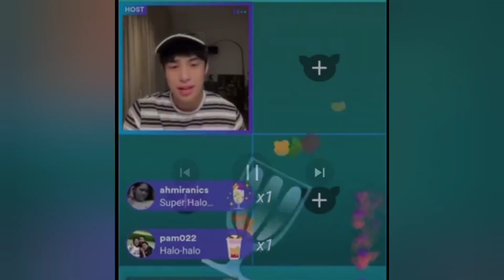Donny may paSURPRISE sa mga supporters nila ni Belle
We are Our Fam Official in this vlog you will see Tips, success, life update, cooking, journey of our Family, house tour, Farm Tour and many more places for you and us to discover.

-Proverbs 3:5–6

-Matthew 19:26